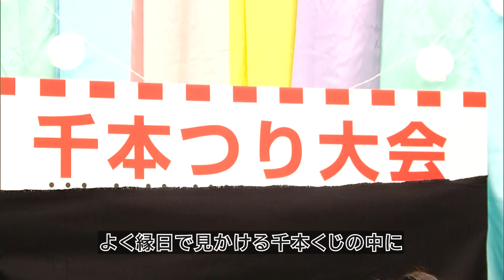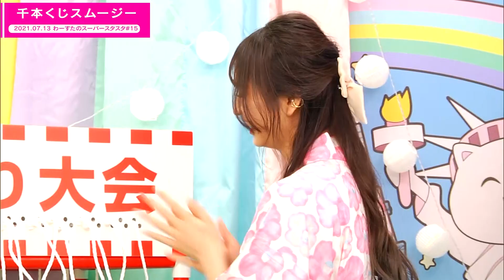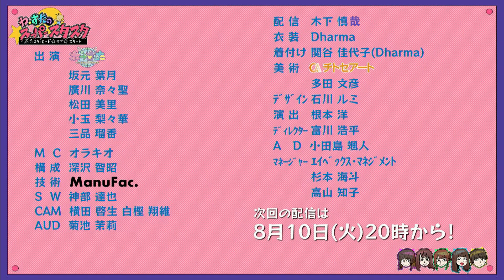わーすたの「スーパースターロード・オブ・スタート」# 15 ダイジェスト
ニコニコ生放送にて月1放送中
わーすたの「スーパースターロード・オブ・スタート」

2021年7月13日放送の、夏祭りの回になります！

【次回放送】
2021年8月10日20時～

アーティスト名：「わーすた」（ざ・わーるど・すたんだーど）
英語表記：「The World Standard」

The World Standard a.k.a “Wasuta” was formed with the mission of introducing "kawaii" Japanese idol culture worldwide!

The five members of Wasuta are:
Hazuki (Pastel Yellow)
Nanase (Pastel Green, leader)
Miri (Pastel Purple)
Ririka (Pastel Blue)
Ruka (Pastel Pink)

Wasuta has performed theme songs for the anime series Kiratto Pri☆chan, Idol Time PriPara, Heybot!, PriPara Movie: Mi~nna de Kagayake! Kirarin☆Star Live!, and the official dance song for The Powerpuff Girls animated series in Japan.

Wasuta has performed at overseas music events in Canada, China, France, Hong Kong, Mongolia, Spain, Taiwan, Thailand, and Vietnam.

わーすた の曲がAWAなら聴き放題